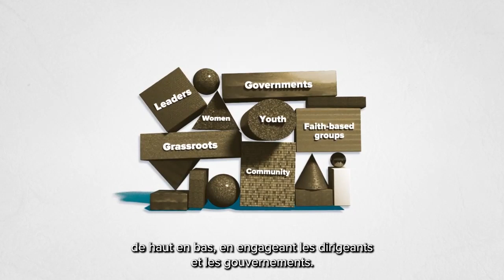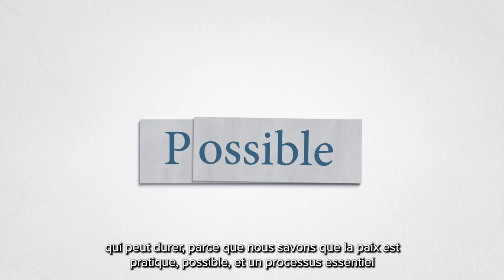About the U.S. Institute of Peace (avec sous-titres Français)